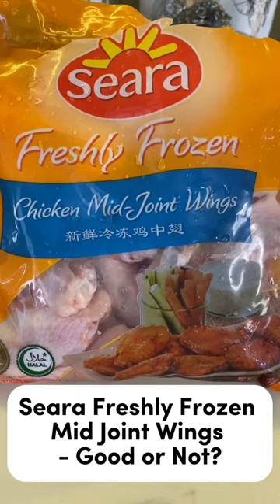Seara Freshly Frozen Mid Joint Wings - Good or Not?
Unsure which product is good and which is not? Let me be the Guinea pig and try them out for you.